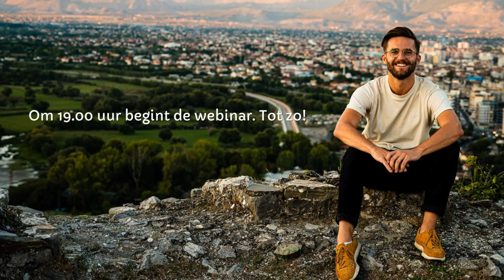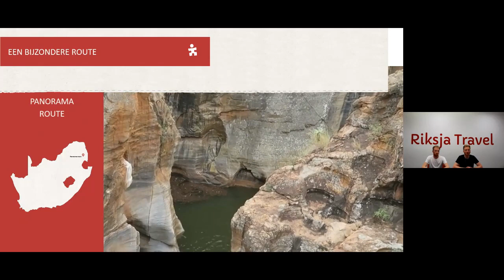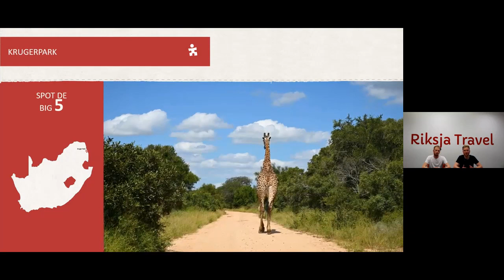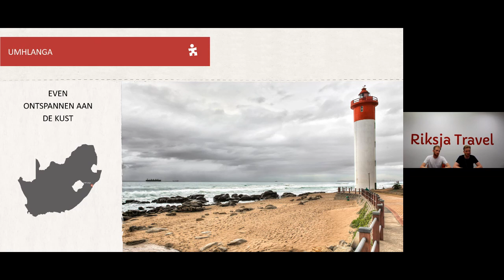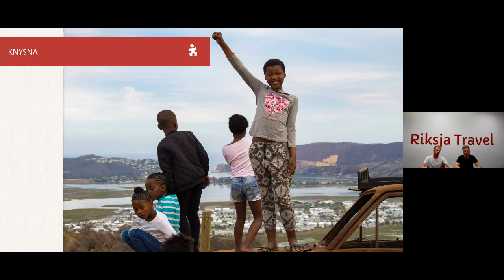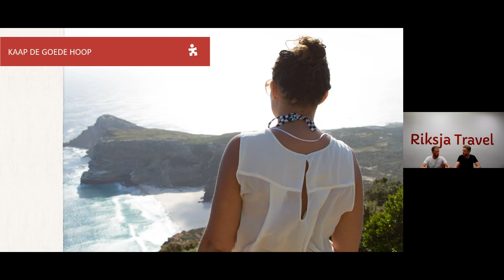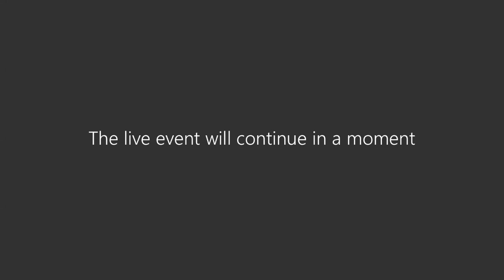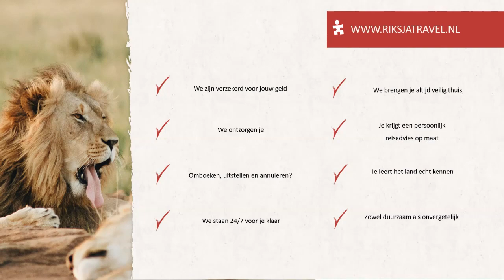Reis met ons mee naar Zuid-Afrika | Riksja Travel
Onze Zuid-Afrika-experts Vincent en Brian zijn dol op dit land en vertellen je graag waarom!

Met onze bouwstenen stel je de reis samen waar jij van droomt. Door naar jouw wensen te luisteren maken wij er de reis van die precies bij je past.

Heb je vragen? Laat dan hieronder een reactie achter.